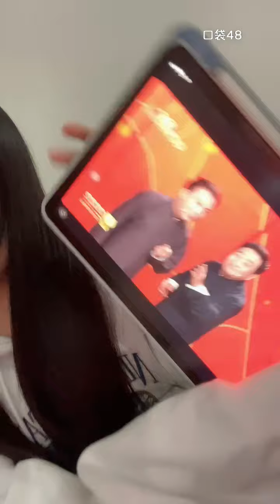【SNH48】【熊紫轶】20220131 22:39 口袋48直播